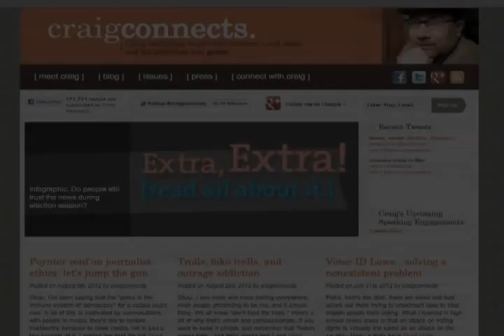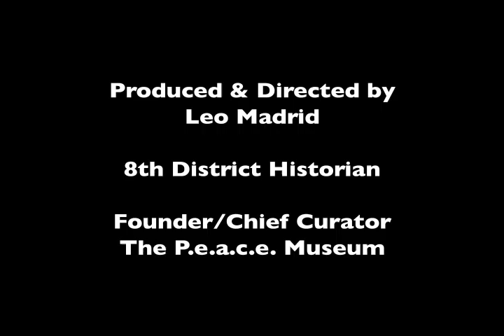Social Networking Virtues with Craig Newmark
This video was recorded on August 1, 2012 at the War Memorial Veterans Building as a fundraising event for The American Legion 8th District, Veteran Success Center.

401 Van Ness Avenue
Suite 101
San Francisco